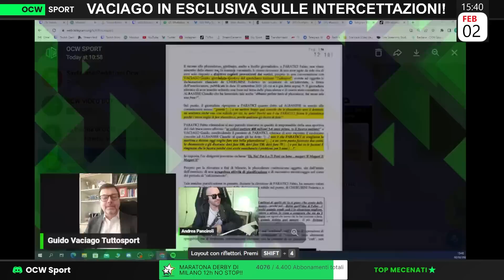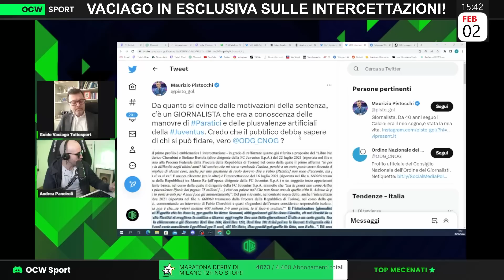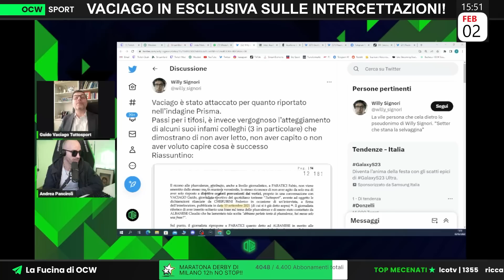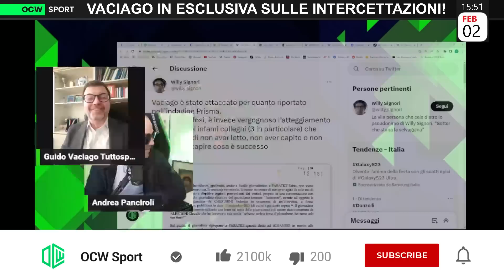VACIAGO SVELA LA VERITÀ SULLE INTERCETTAZIONI